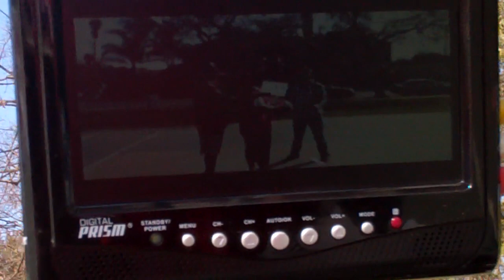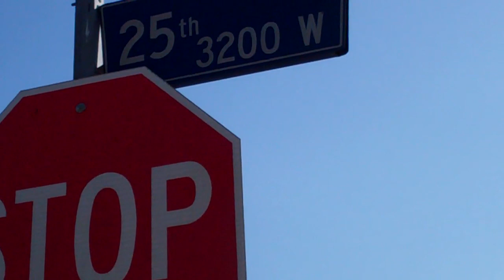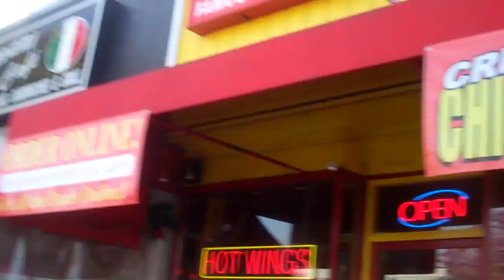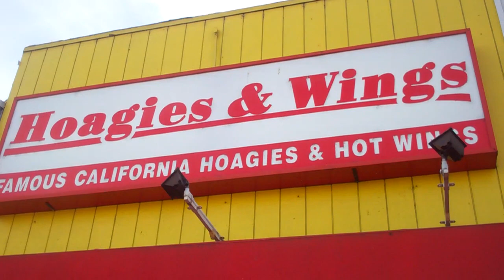JohnOllie Presents: Hangin With Dave & John (Vlog #92)